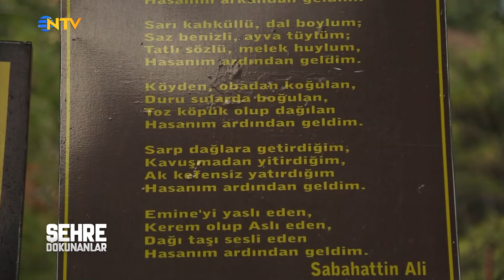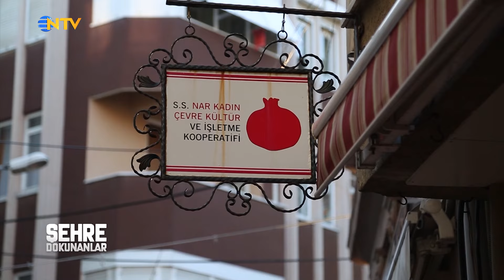Zeytin Ağaçlarının Hüküm Sürdüğü "Edremit" - Şehre Dokunanlar | NTV Belgesel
Şehre Dokunanlar'da her hafta başrolü, farklı bir sanatçı, yazar ya da gazeteci üstleniyor. Şehre Dokunanlar’a konuk olacak isimler; bizi kimi zaman memleketlerine,  kimi zaman da hayatlarında iz bırakan şehirlere götürüyor. Şehre Dokunanlar bu hafta, Hakan Meriçliler'i ağırlıyor. Kökleri Ege'ye dayanan başarılı oyuncu, hem Balıkesir'i keşfe çıkıyor, hem de "Gelecek Turizmde" ile desteklenen Edremit'in yöresel tatlarının yapıldığı Nar Gurme Evi'ne konuk oluyor.

Yayın Tarihi: 18 Mart 2017